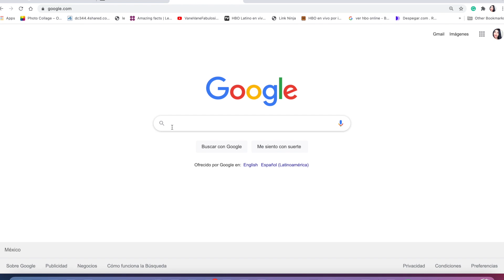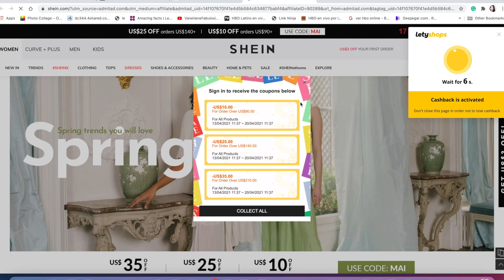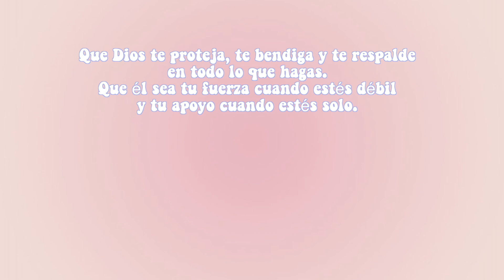mini haul de SHEIN ‘Love Lights Up Home’🛍️ +limpiando el balcón muy sucio🧹🧽 +Angel y su nueva bici 🚴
💛 Instala la extensión para saber si el cashback está disponible en tu tienda favorita

Hola mis hermosas fabulositas! 🌼😍 espero que estes teniendo un dia super bonito. Hoy les traigo un vlog que espero les guste y las entretenga.

xoxo

VaneVane